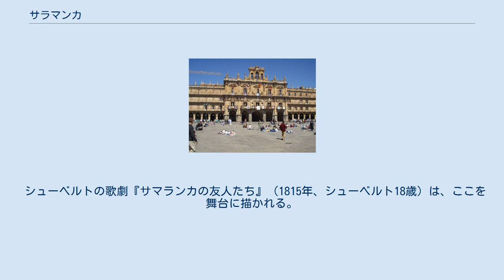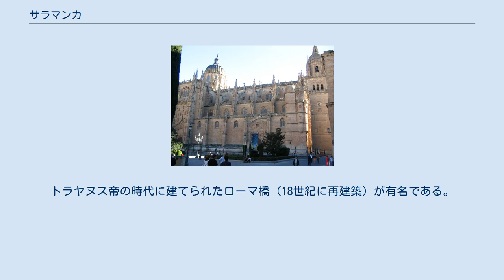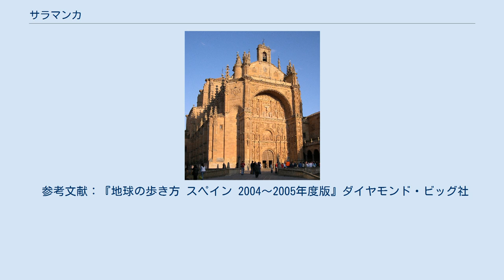サラマンカ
サラマンカ（Salamanca）は、スペイン・カスティーリャ・イ・レオン州サラマンカ県のムニシピオ（基礎自治体）。
サラマンカ県の県都である。
 スペインを代表する大学街であり、大学や大聖堂のあるサラマンカ旧市街全体が、ユネスコの世界遺産に登録されている（サラマンカの旧市街を参照）。
 農作物の集散地であり、食品加工などが盛ん。
化学製品や陶器製造なども行われている。
近隣の都市としては、約110キロ北東にバリャドリッド、130キロ東にセゴビアが位置している。
 シューベルトの歌劇『サマランカの友人たち』（1815年、シューベルト18歳）は、ここを舞台に描かれる。
 2008年のアメリカ映画『バンテージ・ポイント』は、サラマンカの広場を舞台としている。
 サラマンカを本拠地とするサッカークラブにUDサラマンカがある。
 サラマンカ大学 都市名の由来は明らかではないが、古代ギリシャではヘルマンティケ (Helmantike、「予言の地」の意) と呼ばれており、一方でプトレマイオスはサルマティカあるいはサルマンティカ (Salmatica、Salmantica)、プルタルコスはヘルマンディカ (Hermandica) とした。
またセリウムやセンティカ (Selium、Sentica) と呼ばれることもあった。
古代ローマ帝国の時代にはサルマンティカ (Saimantica) として知られ、交通の要所として重要な役割を果たした。
トラヤヌス帝の時代に建てられたローマ橋 (18世紀に再建築) が有名である。
8世紀よりイスラーム勢力の支配下におかれたが、その後11世紀後半にキリスト教勢力によって奪回された。
 1218年にレオン王国のアルフォンソ9世のもとでスペイン最古の大学サラマンカ大学が建てられた。
この大学で、「新大陸」の統治にむけての法的整備や、対抗宗教改革（反宗教改革）の諸思想が形成された。
 20世紀のスペイン内戦では、フランコ側の重要な拠点となった。
 サラマンカはマドリードから鉄道で2時間半の距離にある。
 参考文献：『地球の歩き方 スペイン 2004～2005年度版』ダイヤモンド・ビッグ社